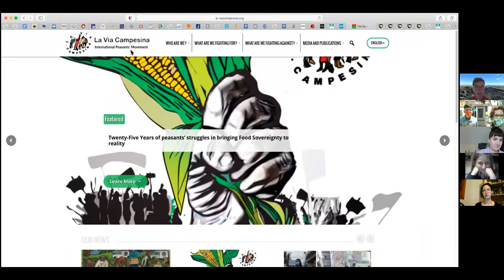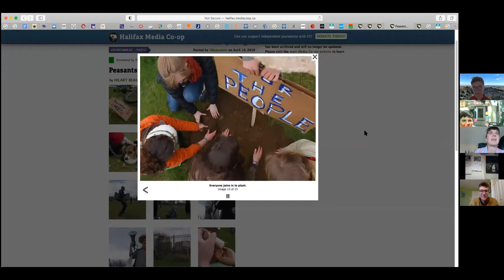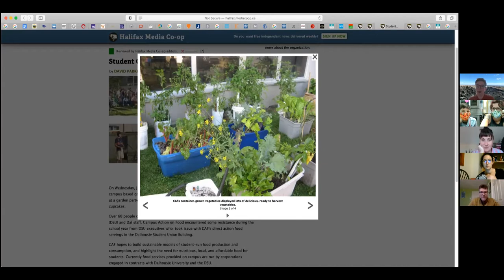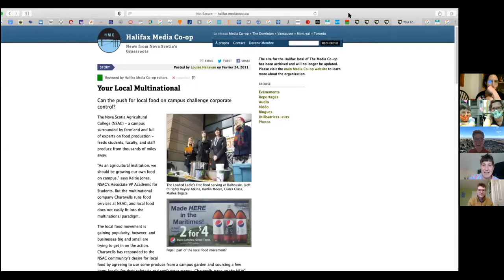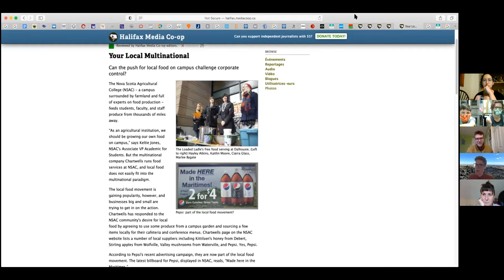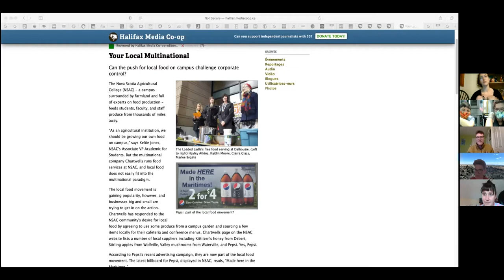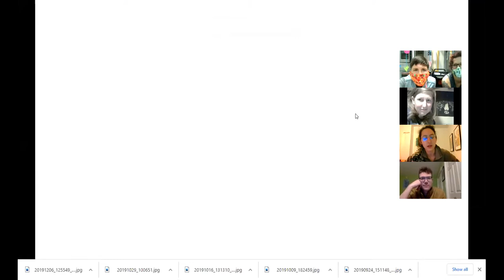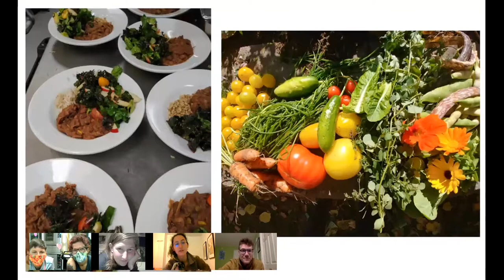Loaded Ladle 10th Anniversary Party! Zoom Video Recording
First 20 minutes or so is a cute beeswax food wrap workshop.
Then we move into a history of the Ladle with a few of the original members from over a decade ago! Xander, Kayleigh and Sonia; as well as insights from Micha who was on the DSU Council when the LL became a levied society.

Lots of interesting peoples history archived here!  Thoughts on student activism, how to keep your politics while becoming part of a larger institution, importance of diversity, etc etc.